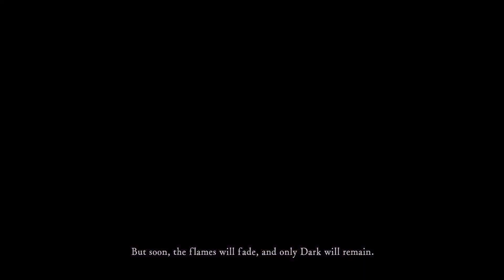18+ no armor run all bosses in DS1 Remastered As Sorcerer Soul dup glitch for leveling up